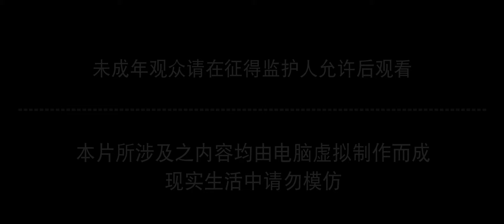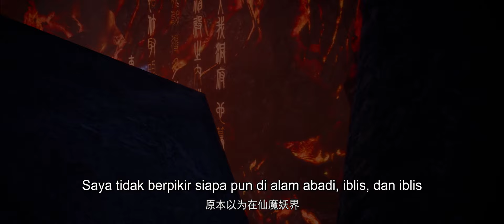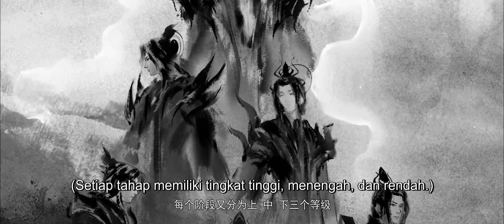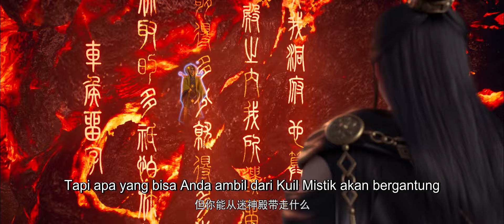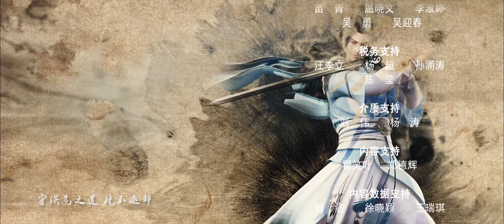🌟INDOSUB | Stellar Transformations S5 EP 25 | Yuewen Animation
🔥INDOSUB【Stellar Transformations】| Animasi Yuewen Indonesia

【Sinopsis】Qin Yu, protagonis cerita, Qin Yu, yang lahir di kelas atas karena ketidakmampuannya untuk menumbuhkan kekuatan internalnya, ayahnya menempatkannya di Vila Gunung Yunwu. Untuk mendapatkan perhatian dan perawatan ayahnya, ia memilih untuk memupuk kerja keras penderitaan. Oleh Zhao Yunxing sebagai guru, ia membuka latihan eksternal yang sulit. Dari tangan pencuri kuda, ia menyelamatkan permainan masa kecilnya dengan Tieshan dan Iron Otaru. Darah dan emosinya yang sebenarnya bergerak ke langit dan bumi, dan bintang-bintang jatuh ke air mata dan bergabung ke dalam tubuhnya. Sudah ditakdirkan bahwa nasib biasa seperti kupu-kupu yang rusak. Dia bukan lagi ikan, tapi naga! Bagian atas sembilan hari disebut Zun, dipimpin oleh Huang Quan.